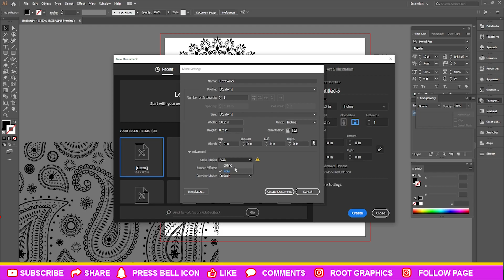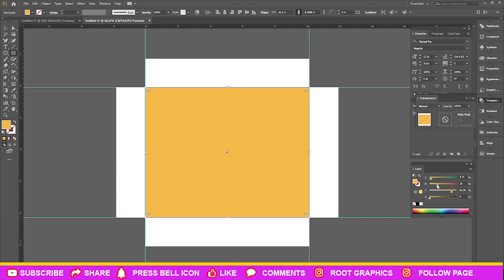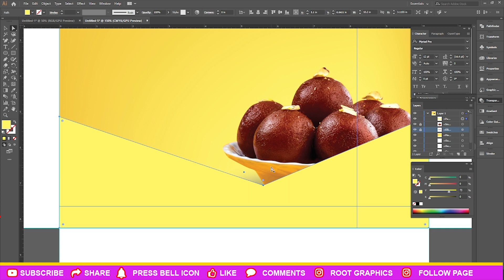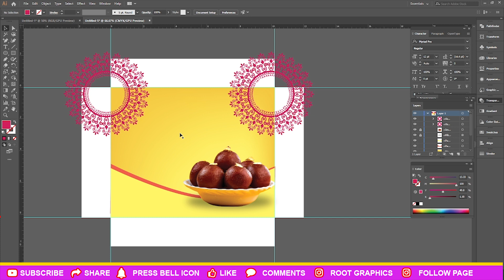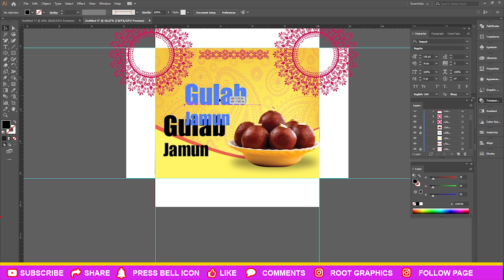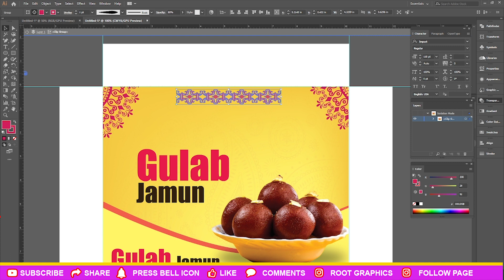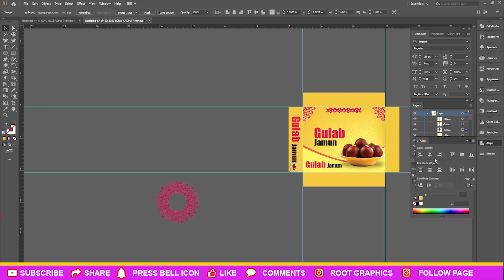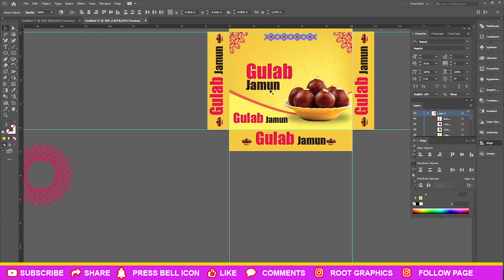Sweets Box Design in illustrator | illustrator tutorials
Sweets Box Design in illustrator | illustrator tutorials,Indian Sweet's Packaging Box Dieline with Design Complete Tutorial on Adobe illastrator,Product Packaging Design In Illustrator | How to create print ready die cut lines and bleed section,Re-designing Packaging from a Grocery Store (Full Process),How To Make Sweets Box Design In Illustrator | Adobe Illustrator,How to make Sweet Box Design in photoshop | Sweets Package Design | Photoshop TutorialHow to Box Template Design in Adobe Illustrator CC 2022 | Packaging Design TutorialsPackaging Design in Adobe Illustrator + 3D MockupsHow to Product Packaging Design (Food Pouch) in Adobe Illustrator CCBox Template Design in Adobe Illustrator CC | Packaging Design TutorialsPackaging Design in Adobe Illustrator | How To Create Die Cut Lines, Creasing Lines, Bleed AreaProduct Packaging Design Tutorial!Food Packaging Box Design In Adobe Illustrator - Mailer Box DesignHow to Create Packaging Design (Box) in Adobe Illustrator CC 2020The Secret to becoming a PRO at Packaging Design!Graphics Design in Photoshop । Sweet Box Design in Illustrator । Packaging Design Kohinoor Graphics
How to Box Template Design in Adobe Illustrator CC 2020CorelDraw with Photoshop tutorial | Sweet Box Design or MockupsHow to Box Template Design in Adobe Illustrator CC 2022